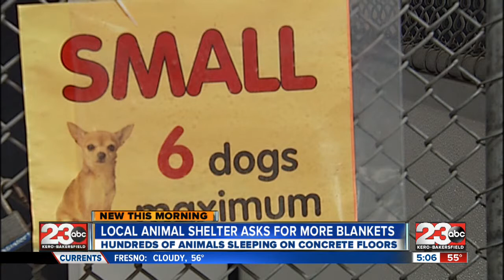Animal shelter needs blankets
Good Morning Kern County